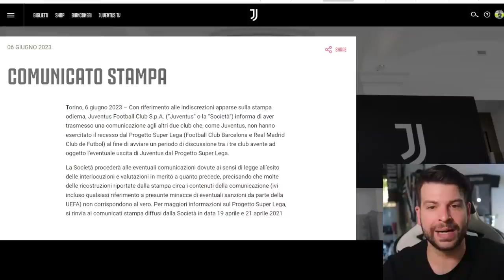TEORIA DEL COMPLOTTO JUVE: Elkann "distrugge" l'era Agnelli? Addio a Super Lega e... Allegri?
Forse sto esagerando, ma vedo dei forti collegamenti tra l'uscita dalla Super Lega, i processi FIGC, la UEFA di Ceferin e Gravina e la famiglia Elkann-Agnelli.